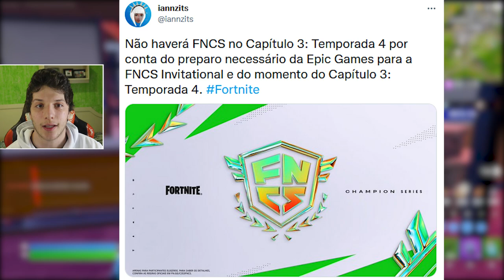TEASER MIDAS TEMPORADA 4 e SKINS MAIS USADAS? - FORTNITE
Fala gurizada, nesse vídeo comento sobre Midas na Temporada 4, skins mais usadas e muito mais. Espero que gostem :)

Programa para editar: Adobe Premiere